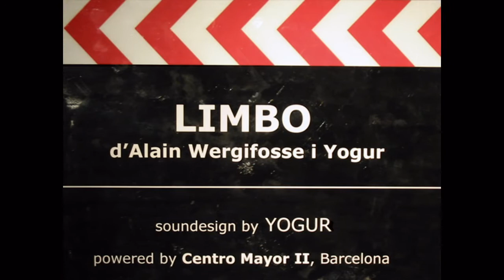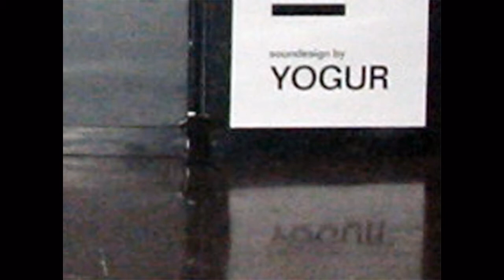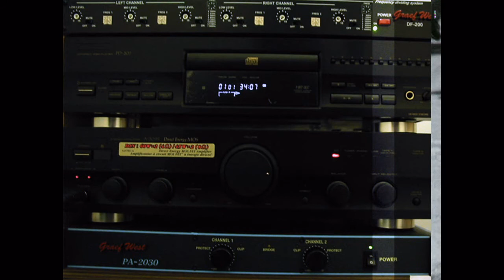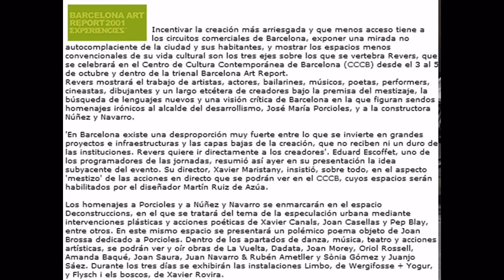Limbo (2001)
when: 2001
where: Barcelona
place: Centre de Cultura Contemporània de Barcelona
context: Barcelona Art Report 2001 Experiencies
date of exhibition: October 4-6
opening times: 6pm-12am
duration of the performance: 18 hours
installation design: temporary indoors
area: 300 m2
audio points: 10
m2/audio point: 30
soundesign: Carlo Yogur
duration of the audio loops: 1(60'00")
duration of the macro-loop: 60 minutes
the macro-loop shows up: 18 times